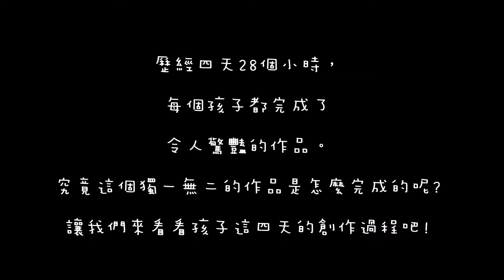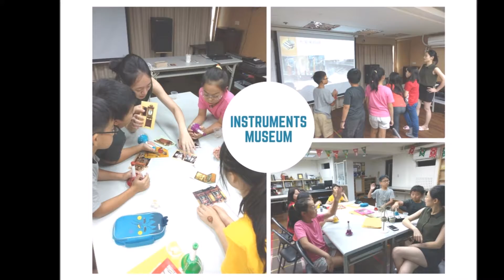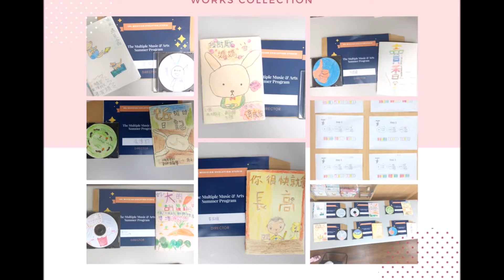【停看聽音樂培訓中心】2017多元藝術夏令營 繪本配音配樂創作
繪本用讀的，讀完也就結束了。但如果錄下自己唸的繪本故事，並且配上自己創作的音樂，這繪本就活起來囉!

精彩又豐富的內容搶先看：
1. 配音：體驗動畫幕後配音，並真實的為自己的故事錄音
2. 配樂：透過音樂賞析、音樂情緒辨認，引導孩子將感受化為音樂與音效，讓故事更加生動，呈現完整作品。
3. 即興創作：音樂是共通的語言，一個旋律，足以表達主角的個性，讓孩子透過旋律的創造，更了解角色的個性與事件。
4. 音樂素養+樂理+聽力訓練：豐富的創造力來自紮實的涵養。透過有趣的課程設計，讓孩子短短4天也能累積音樂素養。
5. 音樂健身房：腦力+運動力+音樂力，一場刺激競賽即將開跑！
今年夏天，跟我們一起用音樂玩出優勢大未來～